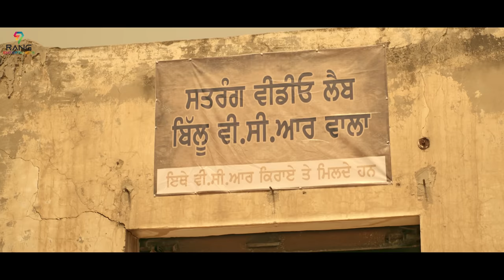VCR Billu Da ( Full Movie) || New Full Punjabi Movie 2022 || Naseeb Randhawa || Satrang Entertainers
Satrang Entertainers & Kashmir S Sohal Presents Full Family Entertainment Movie “VCR BILLU DA”

Movie Create -:

Full Movie :- VCR Billu Da
Casting :- Gurpreet mand, Sardarni Preet,
Director :- Naseeb Randhawa
Story,Screen Play, Dialogue :- Sukhjiwan Randhawa
Dop :- Bittu Gill
Creative Director :- Ranbir Randahawa
Associate director :- Dinesh Rajput
Ad :- Arsh Randhawa
Editor :- Sukhchain
Producers: Kashmir Singh Sohal & Kuljit Singh Khalsa
Makeover :- Sonia
Lyrics: Deep Allachouria and Naqash Varianavi
Singers :- Sukhbir Rana & Harpreet Happy - Arshpreet
Dubbing at :- Sohal Studo
Art Director :-Deep Longowalia
Label - Satrang Entertainers
Project Manager - Jagdeep Kumar (Satrang Entertainers)